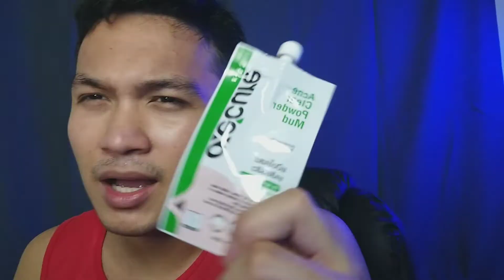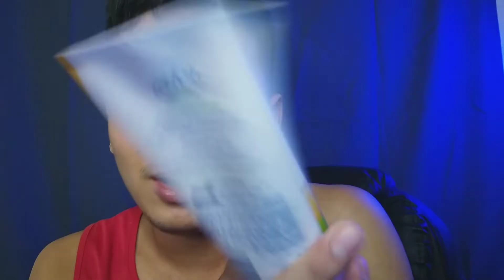UPDATED SKINCARE ROUTINE 2022 | Arvin Kenneth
Another skincare video for u guys!! 🤍

Comment down your suggestions. At i-comment mo na rin kung ano yung product na naging effective sayo.

kumu id: arvinkenneth

Old and new intro video
Credits to: Skyler Pamatmat